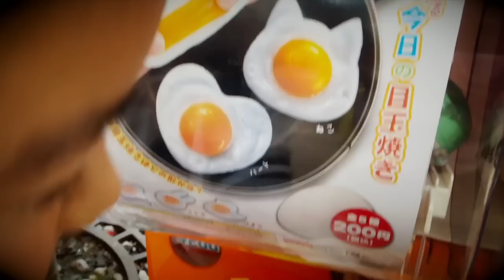新作たまごスクイーズで遊んでみた！【のえのん番組】